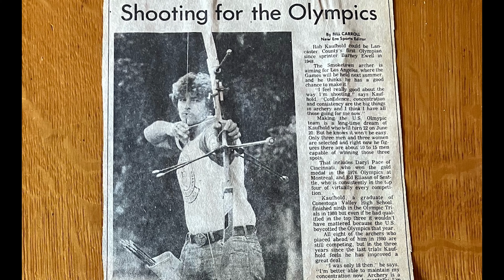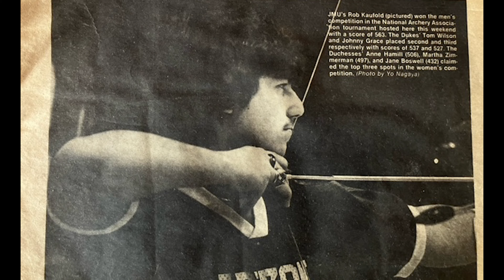Rob Kaufhold - JMU Archery Hall of Fame Class of 2024